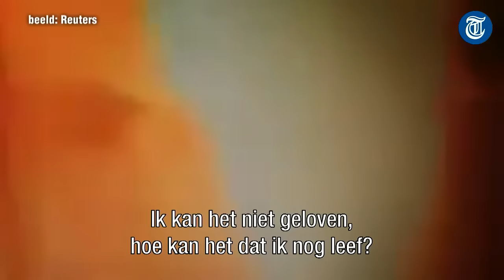‘We zijn aan de dood ontsnapt’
Passagiers die het vliegveld van Istanbul net voor de aanslag hadden verlaten zijn geschokt door de gebeurtenissen. Op JFK Airport in New York beseffen ze dat ze geluk hebben gehad.